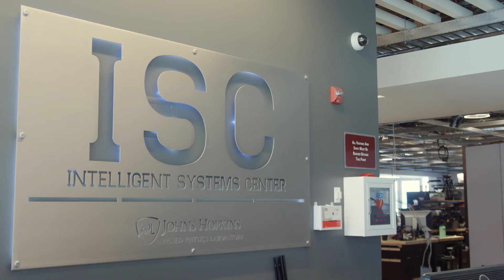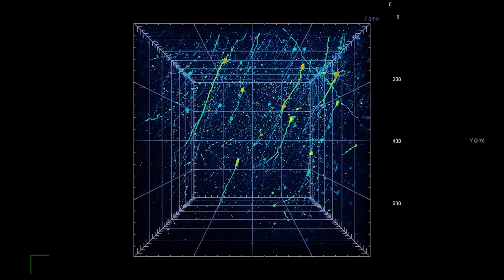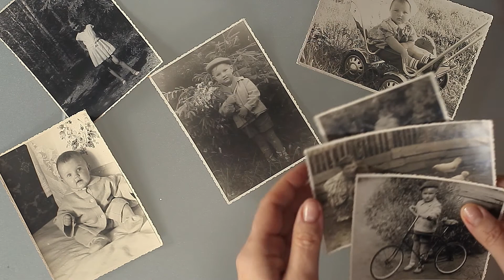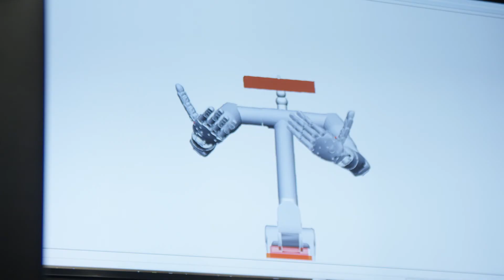Justin Sanchez – Neurotechnology and Storytelling (FoST 2017)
2017 Future of StoryTelling Summit Speaker: Justin Sanchez, Director of the Biotechnologies Office, DARPA

Justin Sanchez, director of the Biotechnologies Office for DARPA, is changing the future of how humans use their brains. By harnessing the powers of neurotechnology, Sanchez and his team at DARPA have been able to help people overcome paralysis and gain independence. Sanchez believes the applications of neurotechnology can be expanded even further to include how we tell stories and share memories––transforming at a fundamental level what it means to be human.